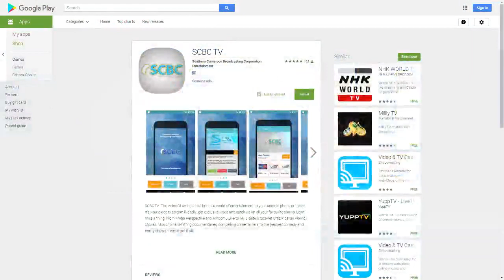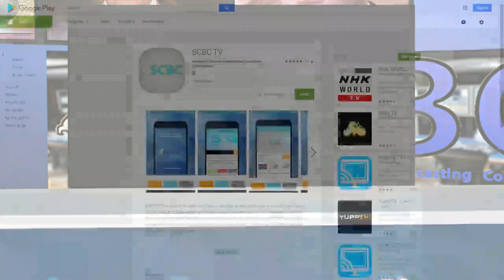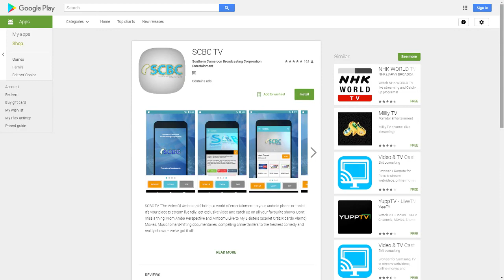Amba Perspective Ep 23